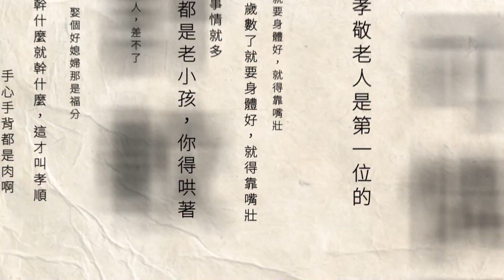「台北國際牛肉麵節」登場！ 牛肋戰斧排、超大龍蝦混搭超豪邁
今年「台北國際牛肉麵節」今（7）日起一連三天在圓山花博公園登場。不少知名店家，除了端出經典招牌外，不忘推出店裡吃不到的「獨家牛肉麵」，像是加入牛肋戰斧排，搭配鮟鱇魚肝醬，以及整片金箔，還有店家選用稀有的牛腱頭、鮮嫩和牛。更有業者派出超大龍蝦，混搭牛肉麵，吃得到鮮甜海味。